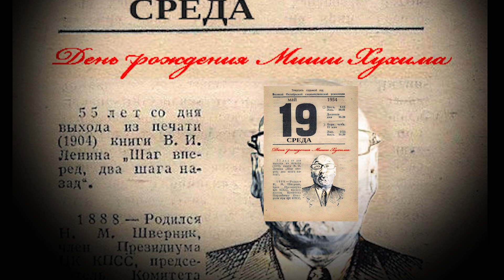70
музыка сочинена с помощью программы UDIO AI
Некоторые рисунки сгенерированы в COPILOT AI